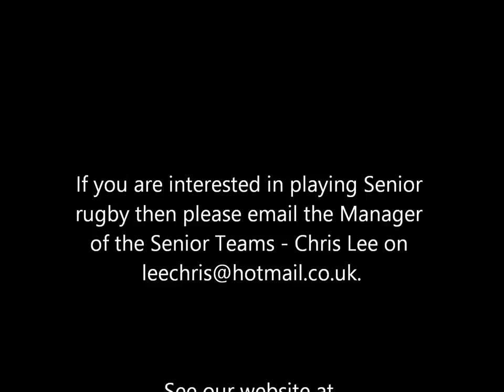Fareham Heathens vs Ventnor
Fareham Heathens took on Ventnor RFC on the 2nd of February 2013